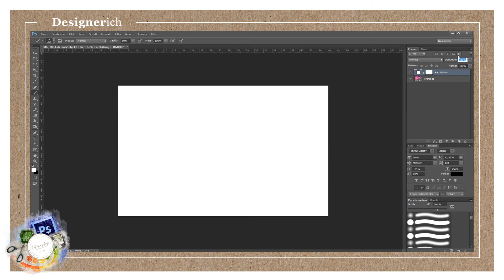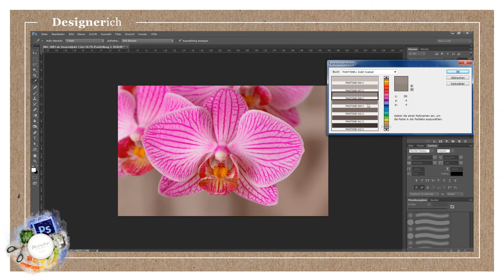Photoshop | Farbfläche | Tutorial | Quicktipp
Heute zeige ich dir, wie du, in wenigen Schritten, wie du mit Hilfe von Farbflächen einen leichten Farbschimmer, in Photoshop, auf deinem Bild erzeugen kannst.